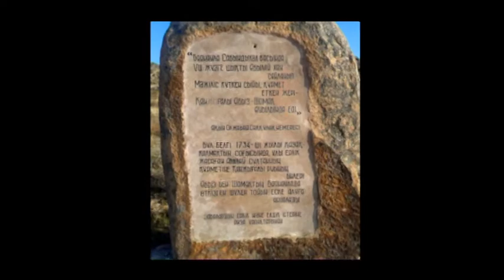Музарт Туган жер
CMAK TV ұсынады